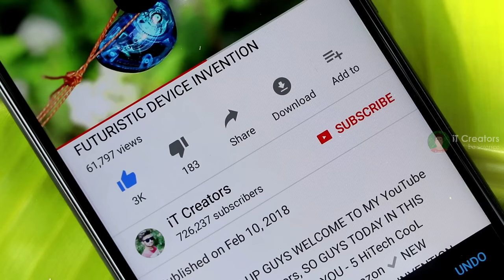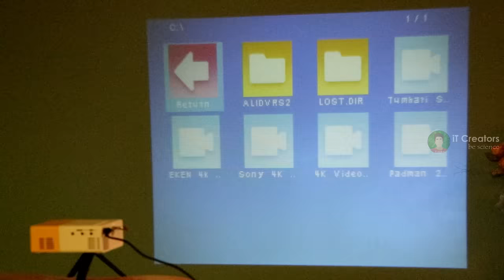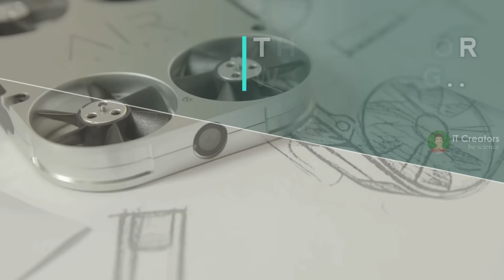LED PROJECTOR - Pocket Size HD Projector For Your Home ✅ You Can Buy in Online Store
HEY WHAT'S UP GUYS WELCOME TO MY YouTube CHANNEL iT Creators, SO GUYS TODAY IN THIS VIDEO I WILL SHOWING YOU - LED PROJECTOR - Pocket Size HD Projector For Your Home ✅ NEW TECHNOLOGY COOL GADGETS PROJECTORS

1. Top 5 ELECTRIC BICYCLE in Real Life You Can Buy in ONLINE STORE
2. XIAOMI Mi PURELY AIR MASK REVIEW
3. EZBOOK LAPTOP FOR STUDENTS - 6GB RAM UNDER Rs.11,000
4. Top 5 ROBOTICS SMARTPHONE GADGETS
5. LED PROJECTOR - Pocket Size HD Projector For Your Home
6. Top 4 CooL Gadgets Must Watch Every student
7. Xiaomi Redmi 360° Degree CAMERA
8. Top 5 SmartPhone DSLR LENS
9. 5 CooL MEN GADGETS Invention in 2018
10. 5 HiTech CooL GADGETS You Can Buy on Amazon
11. Top 5 CooL SMARTWATCHES With New Technology
12. EKEN H9R 4K Action CAMERA FOR FREE
13. 5 Cool Technology GADGETS in REAL
14. 5 Cool Bicycle Gadgets You Can Buy on Amazon Under Rs.250
15. 5 CooL Camera DRONE You Can Buy on Amazon